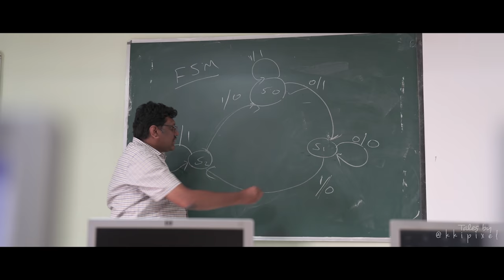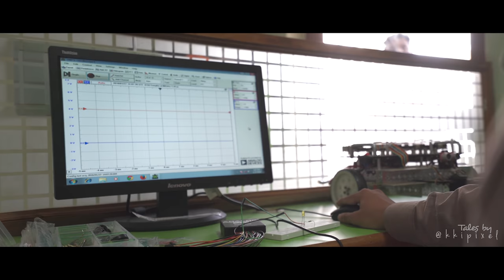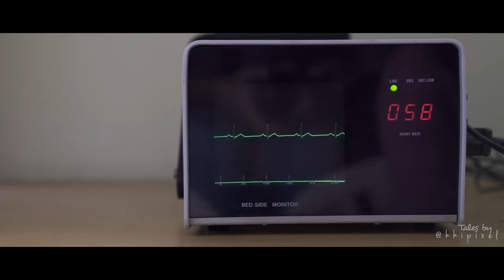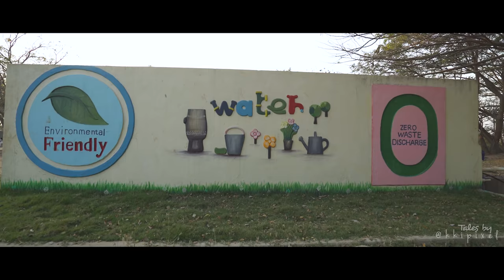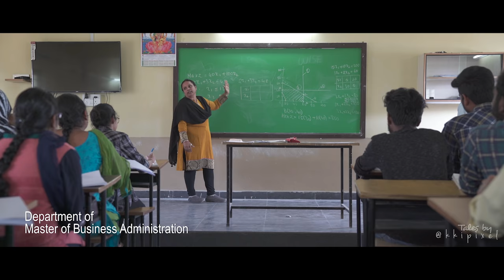Discover BVRIT | An Artistic View of BVRIT | Tales by Akki Pixel | 4K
Discover BVRIT is a Prestigious project directed by Akhil Reddy, Alumni of BVRIT. Showing the Artistic View of BVRIT.